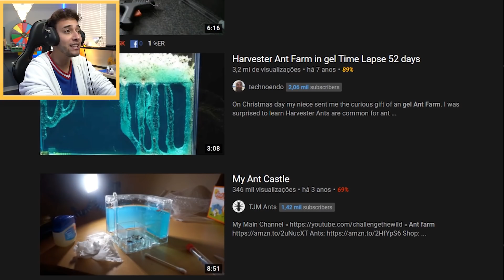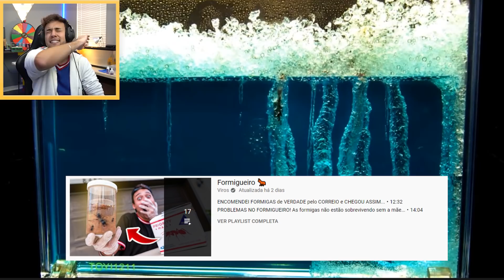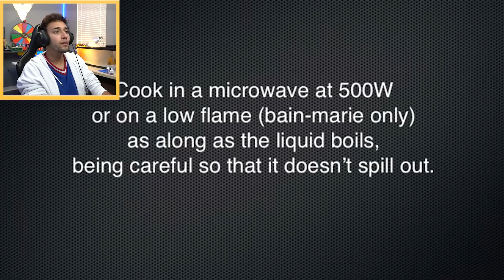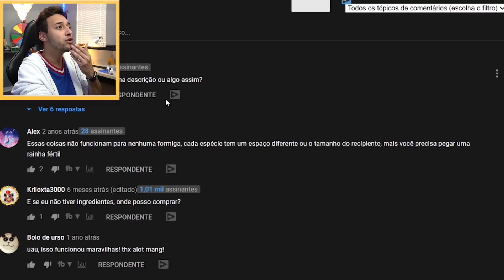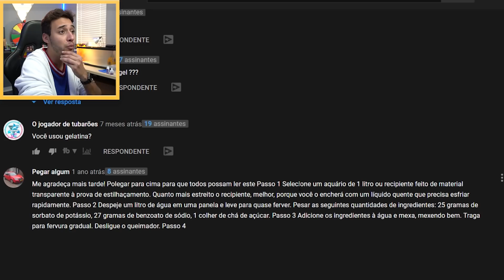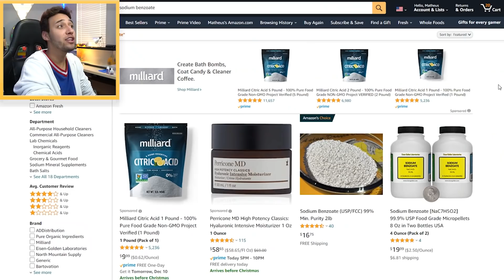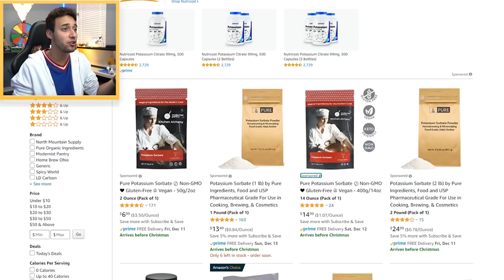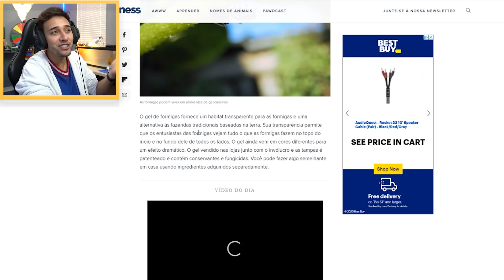COMO FAZER um FORMIGUEIRO de GEL para COLÔNIA de FORMIGAS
► E ai meus inscritos tudo certo? Eu sou o Viros e hoje pessoal aprendi com vocês como fazer um formigueiro de gel para colônia de formigas!

• Uooow 🤟🏼